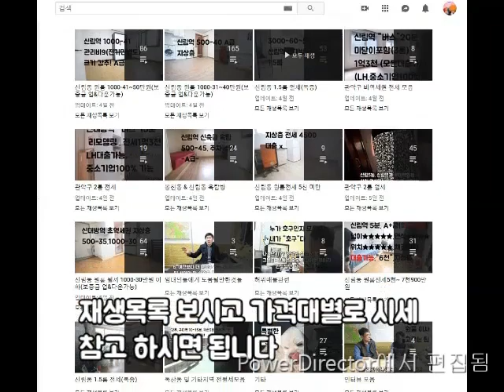신림역전세1.5룸. A급 대출가능 강추 1.5룸. 1억3천. 이사12월29일